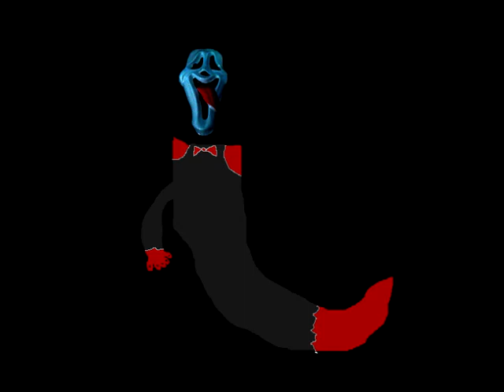Radio Pitoncha - Satanás y el Fatama Negro bueno (loquendo)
En la ausencia de Agustín, hacemos esta sesión única de Radio Pitoncha, conmigo, Satánasloquendos95 y el Fatama Negro bueno. Espero que lo disfruten y díganme en los comentarios si les gustó el chiste del Fatama Negro. ¡Saludos! CONCHA.

Feliz cumpleaños, Adam.